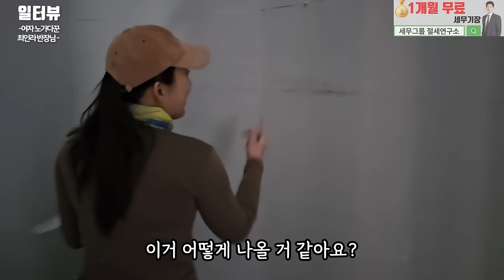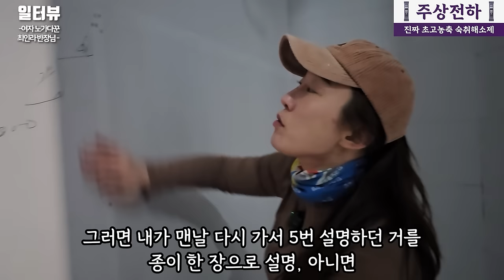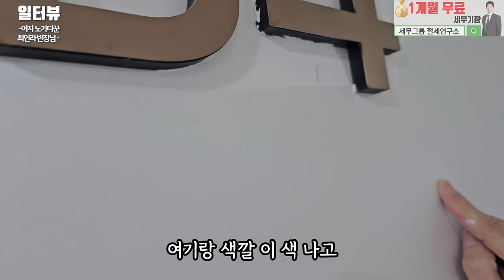명문대 나와서 회계사 때려치우고 공사장에서 일하는 여자 반장님의 하루 l 무삭제판 통합본 (구독자 요청 풀버전)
✅출연자 정보

1. 설치 당일지급 원칙!
2. 차액 120% 보상제! (타사보다 적을 시!!)
3. 365일 밤 10시까지 전화상담!